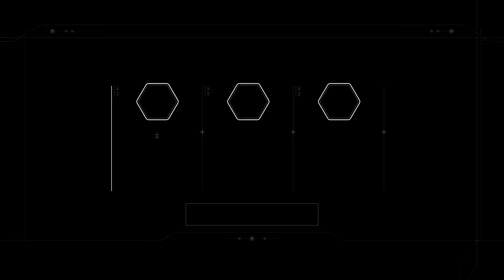Let's Play Star Wars Battlefront II! Part Six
Oh Hello Chums, welcome back to our Star Wars Battlefront Let's Play.